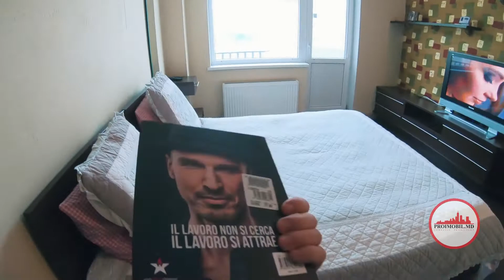Apartament de Elită - situat în sectorul Centru, str. Mihai Eminescu - 111 m2.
Este alegerea potrivită dacă dorești să ajungi imediat în orice parte a oraşului şi să beneficiezi de o gamă largă de facilităţi în apropierea locuinţei tale.
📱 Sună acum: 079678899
Proimobil - Casa ideala exista !